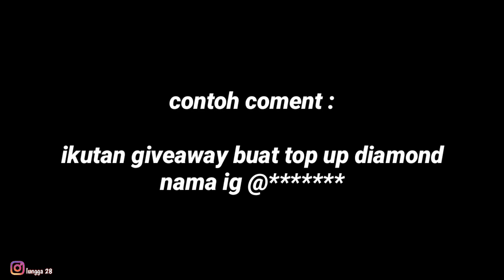GIVEAWAY PULSA 50 K- spesial 400 subreker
-LIKE :LIKE VIDEO INI YANG GAK LIKE COMENT DAN FOLOW IG GAK BAKAL MENANG.
-CONTOH COMENT :
TETAP STAY PENGUMUMAN DI NEXT KONTEN DAN JANGAN LUPA BERDOA:)